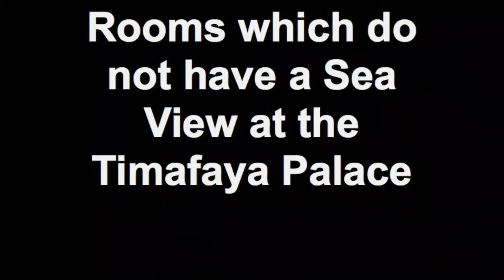H10 Timafaya Palace hotel Lanzarote - rooms with no sea view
This is a wonderful hotel.  But for goodness sake pay the extra and book a room with a sea view. This short video is only intended to assist people in making an informed decision about whether or not to pay the extra for a sea view room. The hotel itself is highly recommended.